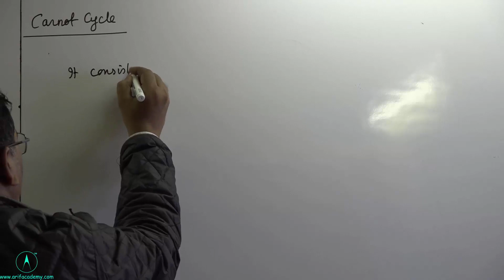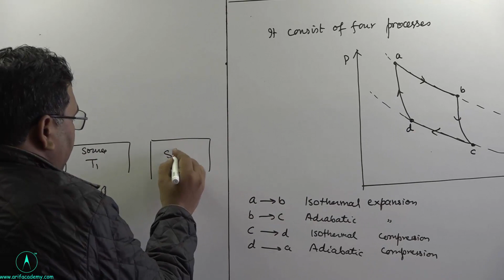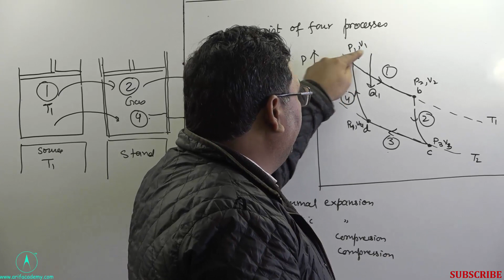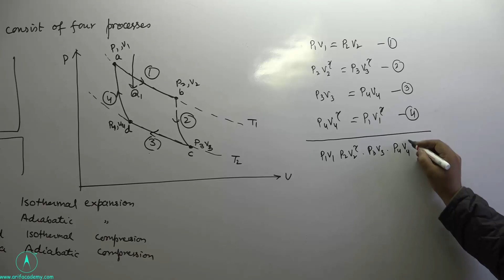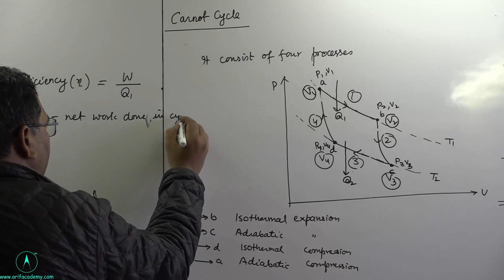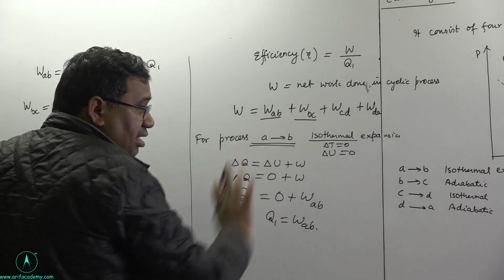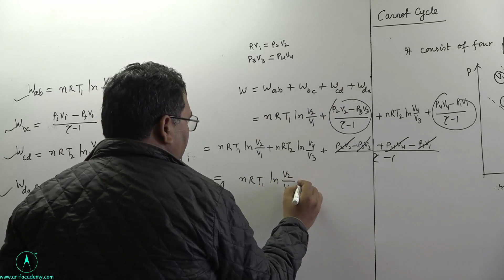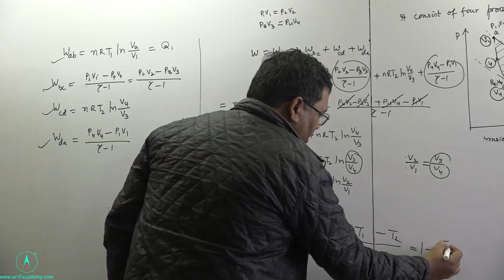Derivation of Efficiency for Carnot Engine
Personally (interaction or help) online by Arif Sir for IIT-JEE / NEET / BOARDS @ Rs. 5000 annually. (English & Hindi medium both)